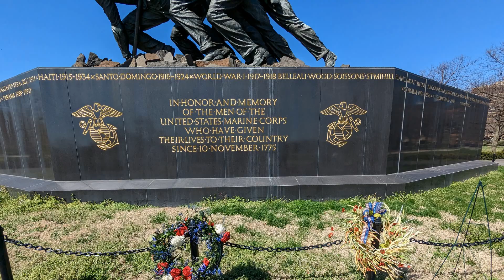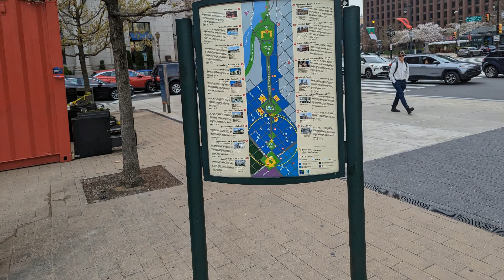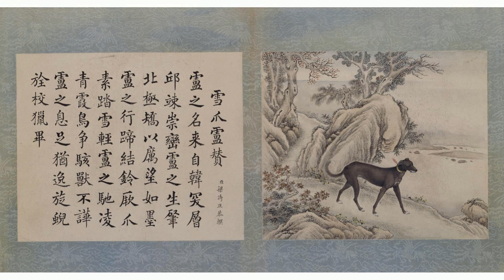胡锡进：拜登颤巍巍在美国 限制对华投资行政令签字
美国对中国这招，其实是一记“七伤拳”

形势逼人，美国对中国下狠手了。当地时间8月9日，美国总统拜登签署一份酝酿已久的行政命令，限制美国主体对华半导体、量子计算和人工智能三大领域的投资。